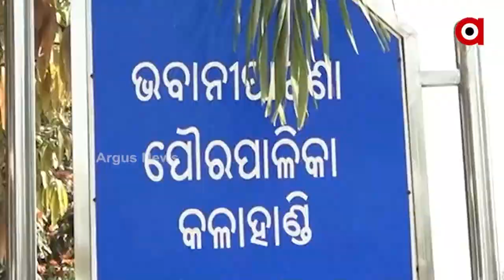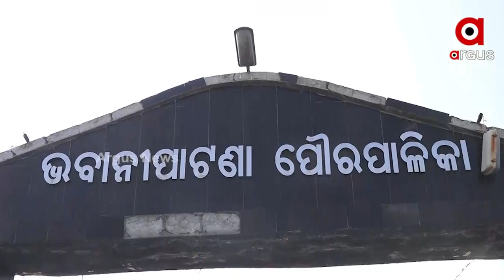Kalahandi: Bhawanipatna's Vending Zone fails to rehabilitate road side traders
Bhawanipatna's Vending Zone fails to rehabilitate road side traders.